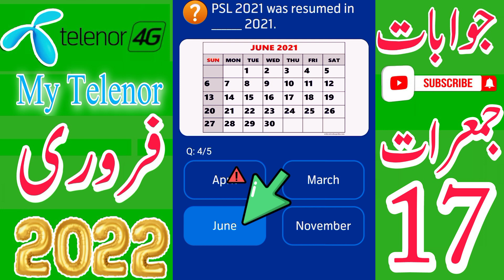Telenor Questions Today | 17 February 2022 | My Telenor Today Questions | Test your skills Today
today my telenor app questions,today's

test your skills 17 feb 2022
telenor question 17 feb 2022
telenor question today 17 feb 2022,
telenor quiz 17 feb 2022,
my telenor quiz 17 feb 2022
telenor quiz 17 feb,
telenor skill test 17 feb 2022
telenor test your skills 17 feb 2022
telenor today answer 17 feb 2022
test your skills telenor 17 feb
telenor quiz today 17 feb 2022
today telenor answer 17 feb 2022
today my telenor answer 17 feb 2022
today telenor question 17 feb 2022
my telenor app today question answer 17 feb
my telenor app answer today 17 feb 2022
my telenor app answer today
my telenor app answer 17 feb 2022
my telenor answer today 17 february 2022

today skills
today telenor

17 feb 2022 my telenor
17 feb 2022 telenor
17 feb 2022 telenor quiz
17 feb quiz
17 feb telenor
17 feb telenor quiz

my telenor today questions 17 february 2022

telenor questions 17 february
telenor questions today 17 february 2022

telenor quiz
telenor quiz 17 february

test your skills 17 february
test your skills my telenor 17 february